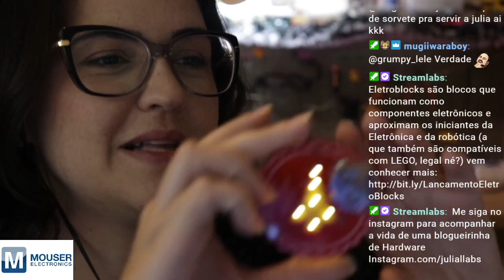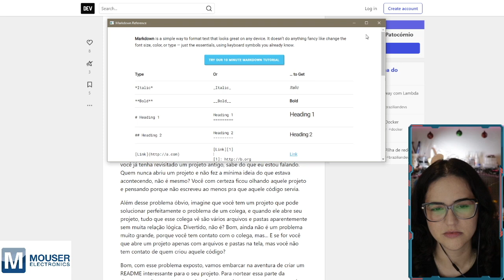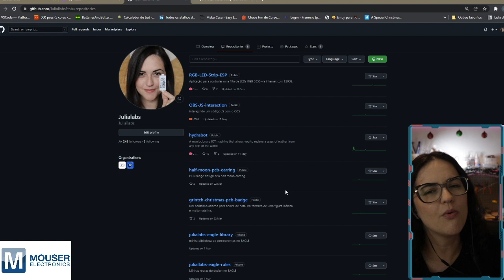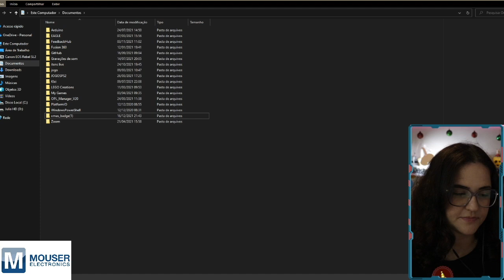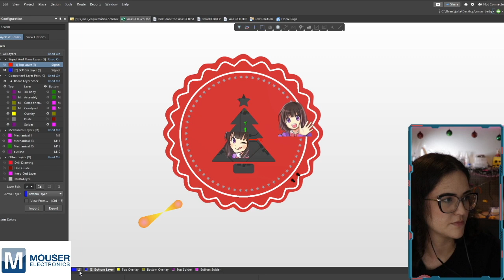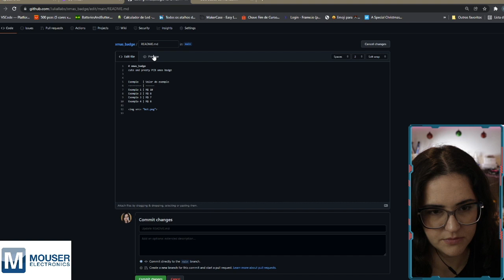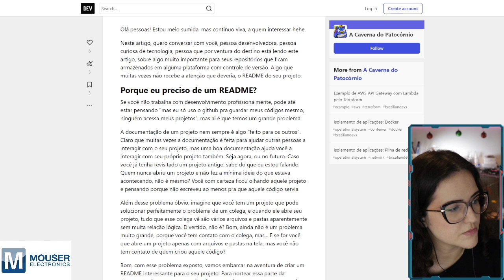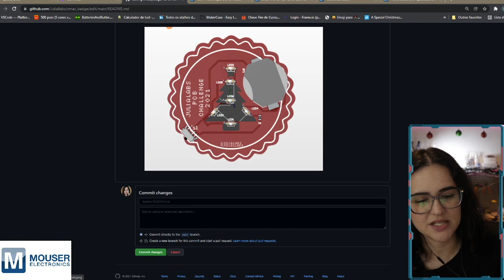[LIVE]BORA FINALIZAR MAIS UM PROJETO JUNTOS!!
Quer saber como eu encontro os componentes eletrônicos para meus projetos? Vem conferir como eu utilizo as ferramentas da MOUSER para registrar meus projetos!